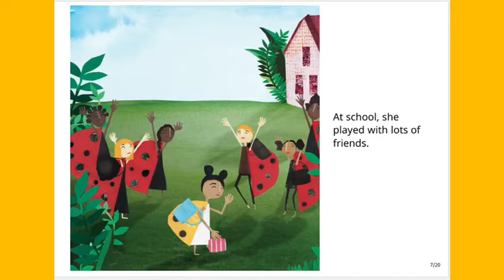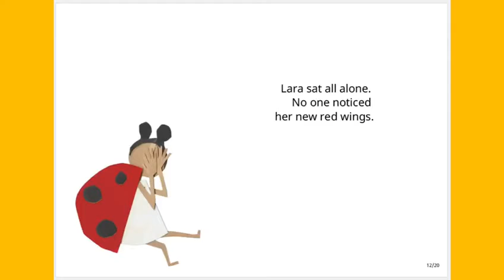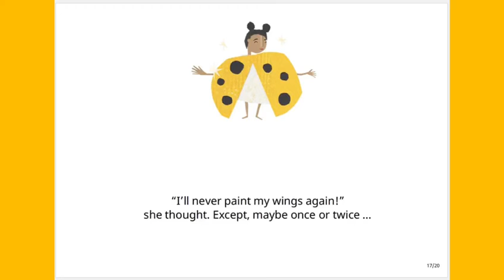Lara the Yellow Ladybird | Book Dash | Short stories for Kids | Read Aloud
Hello Lovely Kids, Hope you are all doing good. Today let's see how a yellow ladybird teaches to love ourselves as we are!!

Title: Lara the Yellow Ladybird
Author: Catherine Holtzhausen, Martha Evans, Nadene Kriel
Illustrator: Catherine Holtzhausen

Please use the text below in your citations, printouts and copyright pages.

Attribution Text: Lara the Yellow Ladybird (English), written by Catherine Holtzhausen, Martha Evans, Nadene Kriel, illustrated by Catherine Holtzhausen, published by Book Dash (© Book Dash, 2016) under a CC BY 4.0 license on StoryWeaver. Read, create and translate stories for free